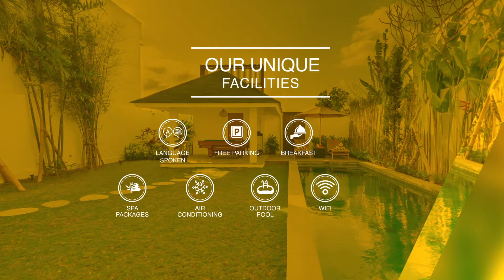Villa ElyOs Canggu Exclusively Managed by Nagisa Bali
🎥 : by @afinitymedia
📍 : Villa ElyOs Canggu
CHECK OUR STORIES AT:
Villa Activities : @travelandtripcom
Part of : @nagisa_bali_group